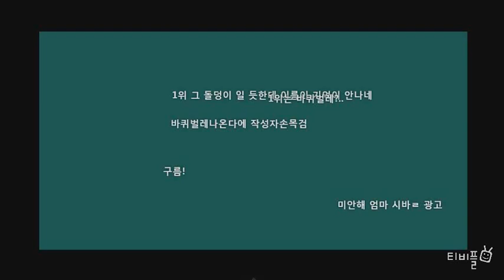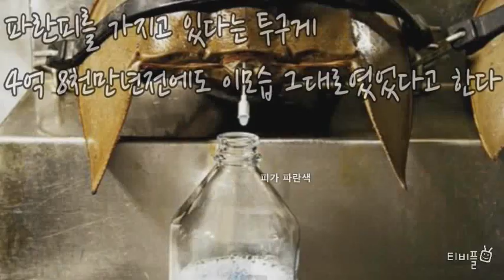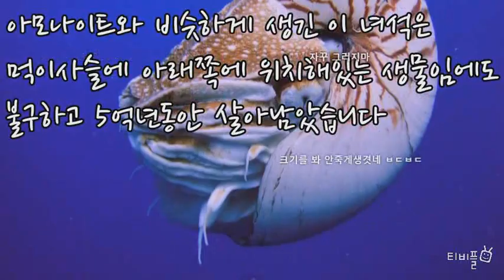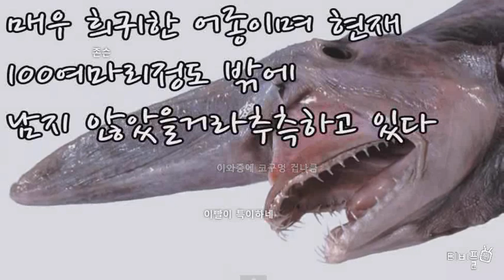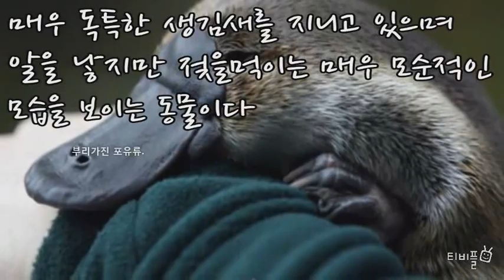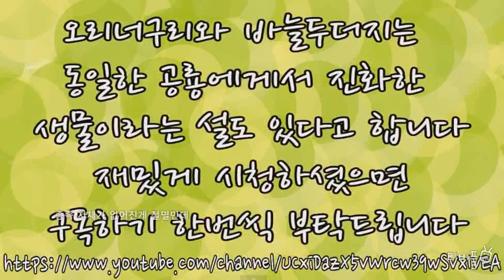[티비플]죽지않은 고대생물 TOP10